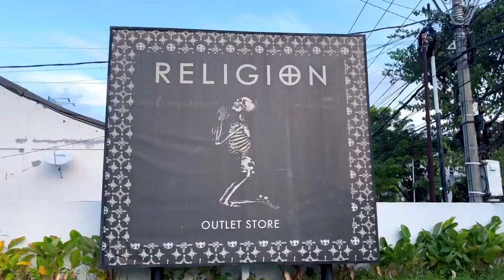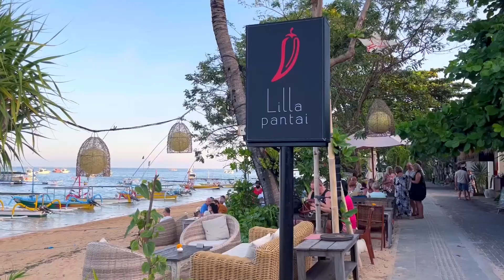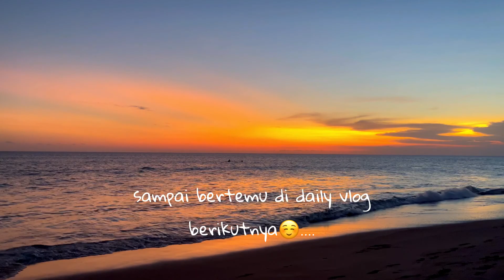Daily Vlog 5 : Tinggal di Bali Tiap Hari Party ?